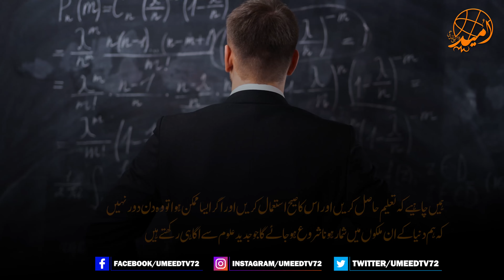The importance and usefulness of education | UmeedTV | UmeedHeeZindagi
The importance and usefulness of education

Umeed TV is the platform where you can get News From Pakistan and all around the world about, Political analysis, informative videos about History, Religion and Culture, Sports and much more So subscribe this channel and watch interesting and infotainment videos